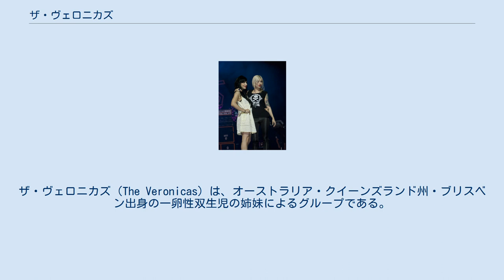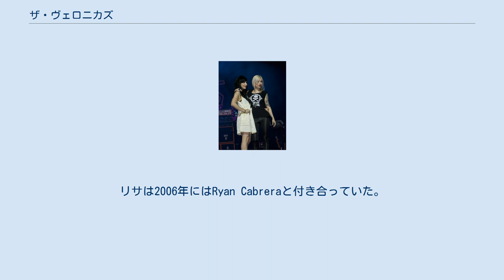ザ・ヴェロニカズ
ザ・ヴェロニカズ（The Veronicas）は、オーストラリア・クイーンズランド州・ブリスベン出身の一卵性双生児の姉妹によるグループである。
 小さい頃から、テレビ・ラジオや地方紙などで活躍していた。
 リサとジェスはアヴリル・ラヴィーンの曲を書いたCliff Magnessやマドンナの曲を書いたBilly Steinberg、Eric Nova、Dead Mono、Vince DeGiorgioなど国際的なソングライターたちに会い、50以上の曲を作った。
その後、アメリカのワーナーブラザースレコードと契約する。
 ザ・ヴェロニカズの由来は、コミックス「アーチー・コミック」（Archie Comics）登場人物のヴェロニカロッジ（Veronica Lodge）である。
 一時は、商標権侵害で告訴されたが、和解した。
その後、コミックス内でフィーチャーされた。
また、数か月後には、ザ・ヴェロニカズに会っているアーチーを主演させ、アーチーは彼女たちの最大のファンとしている。
 ニューヨーク、シカゴ、ロサンゼルス、オーストラリアに家を持つ。
現在はロサンゼルスに住んでいる。
リサは2006年にはRyan Cabreraと付き合っていた。
2008年ディーン・ゲイヤーと婚約するも、7月に破局。